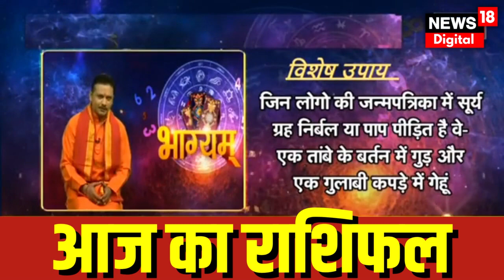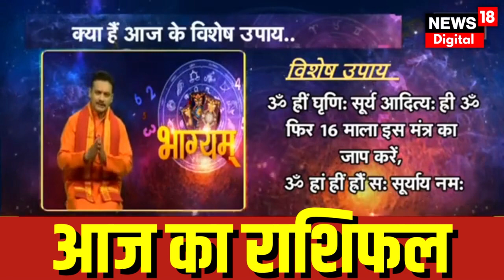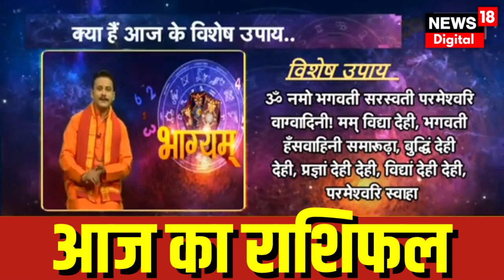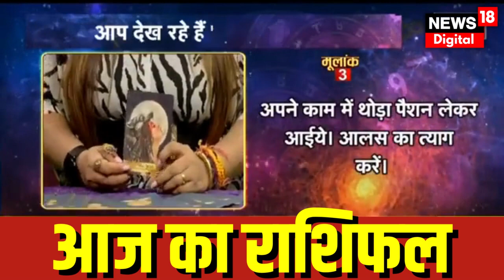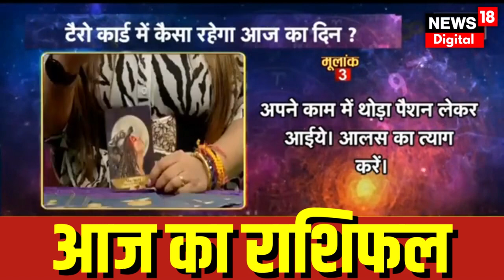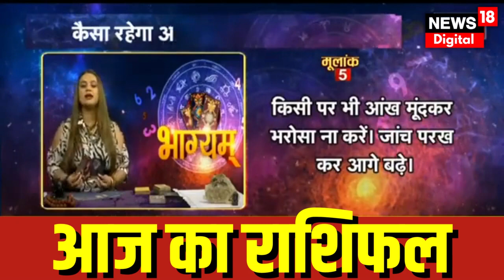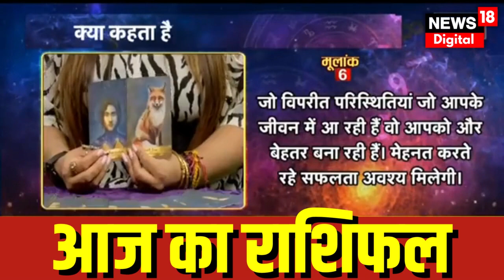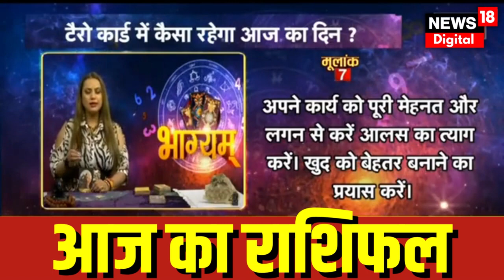Bhagyam : जाने क्या है आज का राशिफल, किस राशियों की आज खुलेगी किस्मत | Zodiac | Horoscope| Astrology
आज 27th August 2023 है. दिन Sunday जानिए आज भाग्य कैसा रहेगा और आपकी राशि आपका कितना साथ निभाएगी, साथ ही किन उपायों से आज आपका दिन शुभ होगा.